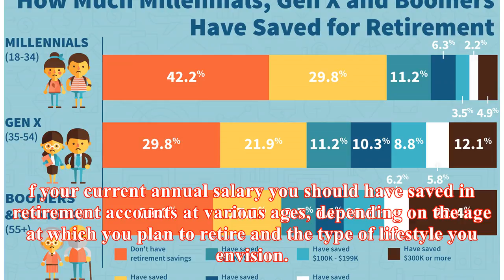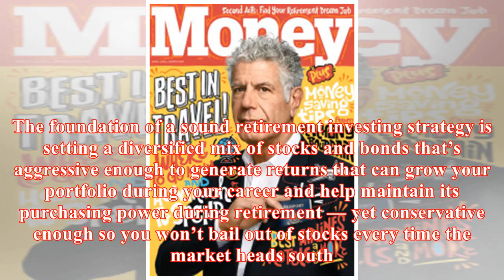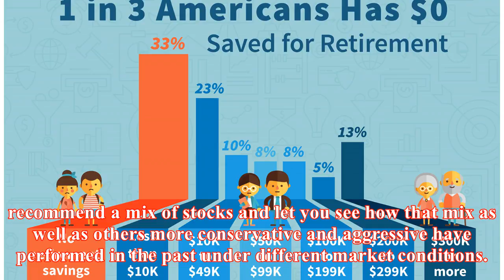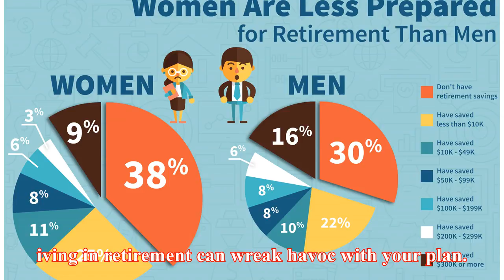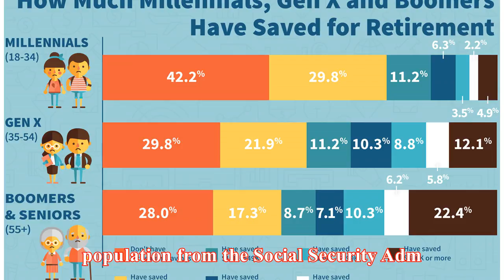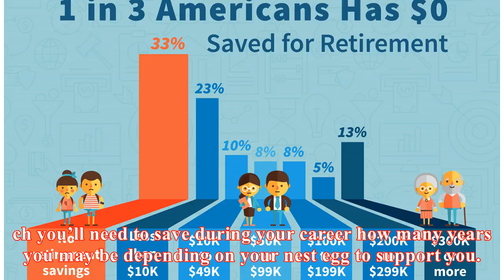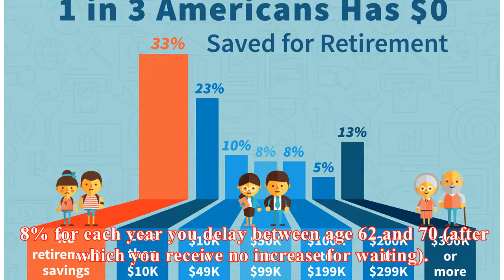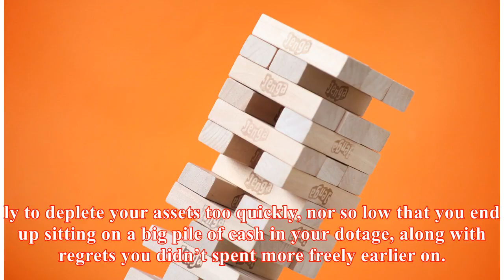News Channel 4 Simple Ways to Fix Your Retirement Savings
Half of Americans aren’t on track to generate enough income to cover essential expenses in retirement, according to a recent survey by Fidelity Invest...